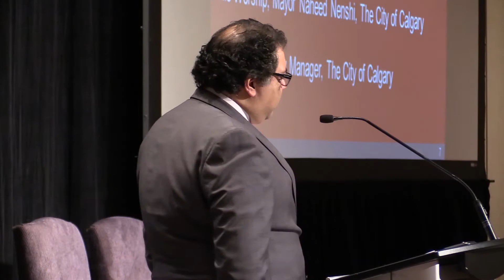[RAW COVERAGE] Mayor Nenshi speaking at ResilientYYC Agenda Setting Workshop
Calgary has seen its share of stresses and shocks in recent years, but despite the struggles our community has experienced, we remain optimistic and resilient. We are one of the most prosperous places on earth, one of the best educated places on earth, and we have all the ingredients for long-term success."

- Mayor Nenshi

The City of Calgary and 100 Resilient Cities – Pioneered by The Rockefeller Foundation (100RC) as they kick-off the inaugural workshop for Resilent Calgary.

The workshop includes participants from City leadership, civic and community organizations, businesses and foundations, academic institutions and government agencies, along with 100RC staff, to begin the work to develop Calgary’s Resilience Strategy.